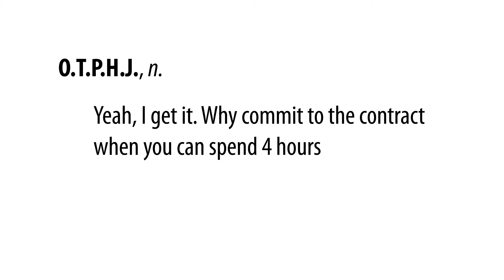Bizling: O.T.P.H.J.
Business terminology for aspiring execuchievers.